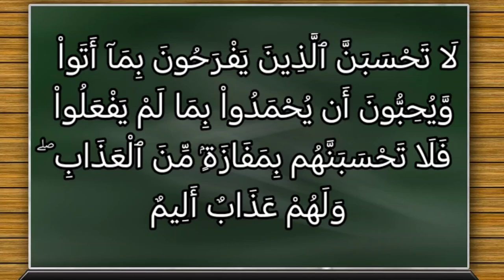تفسير سورة آل عمران ١٨٨: لا تحسبن الذين يفرحون بما أتوا ويحبون أن يحمدوا بما لم يفعلوا...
لَا تَحْسَبَنَّ ٱلَّذِينَ يَفْرَحُونَ بِمَآ أَتَواْ وَّيُحِبُّونَ أَن يُحْمَدُواْ بِمَا لَمْ يَفْعَلُواْ فَلَا تَحْسَبَنَّهُم بِمَفَازَةٍۢ مِّنَ ٱلْعَذَابِ ۖ وَلَهُمْ عَذَابٌ أَلِيمٌ

التفسير الميسر : ولا تظنن الذين يفرحون بما أَتَوا من أفعال قبيحة كاليهود والمنافقين وغيرهم، ويحبون أن يثني عليهم الناس بما لم يفعلوا، فلا تظننهم ناجين من عذاب الله في الدنيا، ولهم في الآخرة عذاب موجع. وفي الآية وعيد شديد لكل آت لفعل السوء معجب به، ولكل مفتخر بما لم يعمل، ليُثنيَ عليه الناس ويحمدوه.